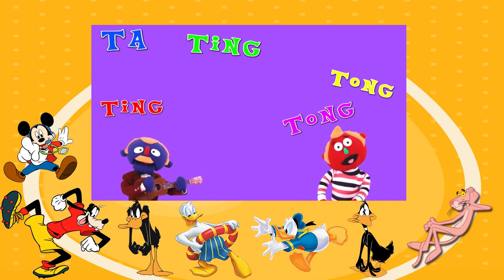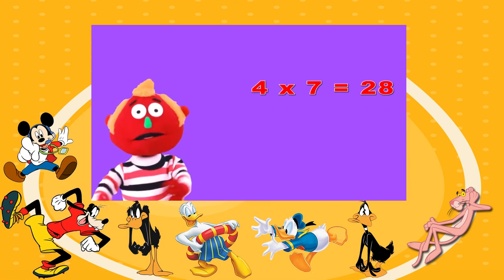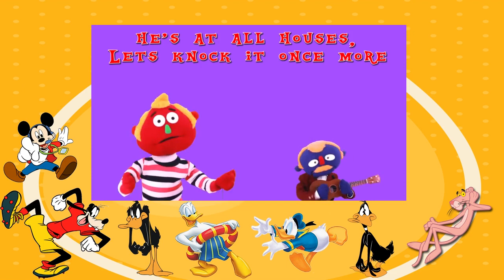4 Times Table Song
Have FUN, Learning the 4 Times Table with the Puppet Mini.

The Puppet Show.